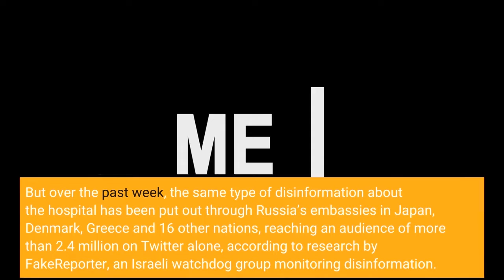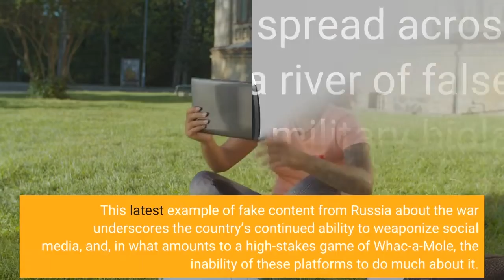Twitter Facebook And Telegram Still Allow Russian Conspiracy Theory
Russian authorities have woven a web of false information across social media about their forces’ attack on a Ukrainian hospital last week even after earlier attempts by the platforms to halt this disinformation campaign. Nearly 20 Twitter, Facebook and Telegram accounts belonging to Russian embassies have dispensed the disinformation, which seeks to discredit news reports that Russia shelled the Mariupol hospital and its maternity ward, killing two adults and a child and injuring 17. The incident has drawn rebukes from the White House and other Western leaders, while Ukrainian President Zelensky called it an “atrocity.” A photo of a pregnant woman carried away from the rubble on a stretcher has been shared widely on social media—it appears above—and has quickly becoming one of the most dramatic images from the Russian invasion into Ukraine. She and her baby both later died. The Russian embassy in Britain last Thursday published several tweets in the past week about the hospital falsely claiming the facility had been emptied and was being used instead as a military outpost, and later followed up with false claims that images of the tragedy were staged, using crisis actors, including a popular figure. Twitter deleted the tweets. But over the past week, the same type of disinformation about the hospital has been put out through Russia’s embassies in Japan, Denmark, Greece and 16 other nations, reaching an audience of more than 2.4 million on Twitter alone, according to research by FakeReporter, an Israeli watchdog group monitoring disinformation. This latest example of fake content from Russia about the war underscores the country’s continued ability to weaponize social media, and, in what amounts to a high-stakes game of Whac-a-Mole, the inability of these platforms to do much about it. disinformation either distributed by Russia or pro-Russian actors have spread across nearly every major social network in the last two weeks, a river of false content about Nazis in Ukraine’s government, military biolabs under Ukraine control, even that billionaire George Soros is secretly funding Ukraine’s resistance against Russia. The Mariupol hospital disinformation puts this into stark relief—with Twitter banning the content in one place as it flourishes elsewhere. “If content posted by the Russian embassy in the UK is a lie, it’s a lie everywhere else,” says Achiya Schatz, FakeReporter’s executive director. “Those Russian channels are now embassies of war. They spread disinformation to confuse the masses, hide victims and help the Kremlin continue and normalize the invasion.” (Twitter, Facebook and Telegram couldn’t be immediately reached for comment.)On Twitter, the Russian embassy in Denmark published a minute-long video that inaccurately claimed images from the hospital showed only broken furniture and videos and no people.